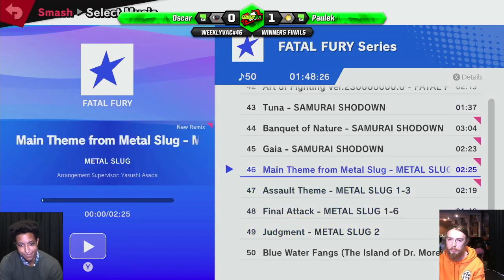WeeklyVac 46 - 03/03/21